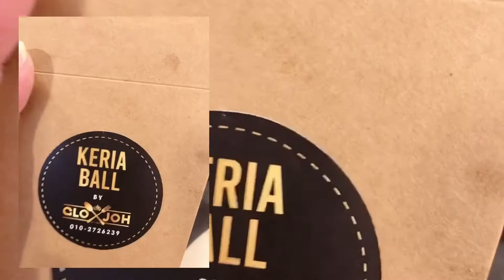Keria Ball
Da lama teringin nak makan Keria Ball dr @glojohkitchen ni, tapi tak berkesempatan, walhal depan rumah je..

harini akhirnya dapat juga singgah, dalam 5:15ptg td.. dalam hati, bdoa moga masih ada la butiran terakhir untuk kami haha..dan.. nah!

yeayyy!! sangat sedappp!! korank WAJIB try ok!! esok ktorg nak repeat lg ni😋
g tgk ig derang,  @glojohkitchen cepat.
cc: @dianarafar @zamarulhisham93